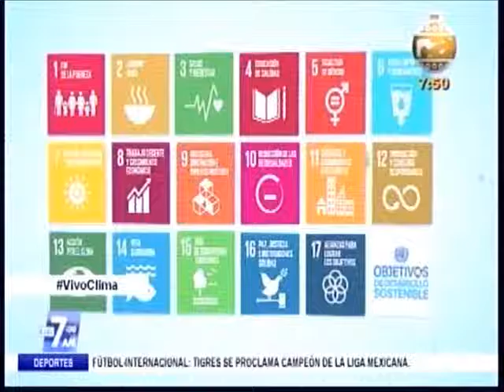Agexport píde aprobación de ley CA 0748 141215